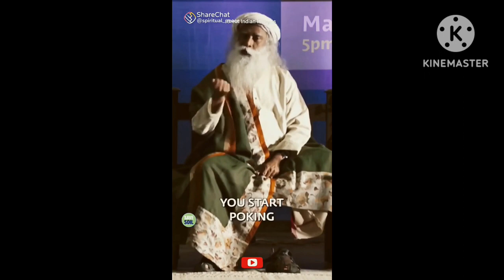अपना मन खुद चलाए🙏# viral video